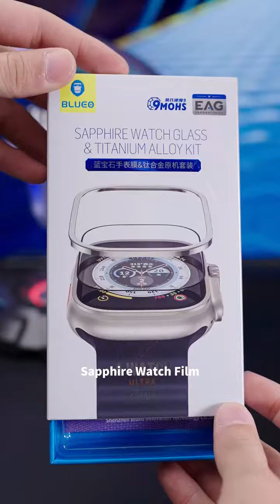Blueo Sapphire Tempered Glass with Titanium Alloy for Apple Watch Ultra 49 mm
Sapphire & Titanium alloy protection kit

1.Made of Grade 9 Mohs hardness sapphire, High definition/Scratch resistance/Explosion protection,it gives the dial strong protection.

2.Titanium frame can balance weight and robustness, more excellent corrosion resistance. The edge is raised to protect the sapphire glass table mirror from impact

99.99% Sapphire Purity
Man-made Sapphire
Grade 9 Mohs hardness
Wear-resisting & scratch resistant
Ultrathin high density material
Strong Anti-Fouling ability
High heat dissipation speed and smoother
Excellent hand feel